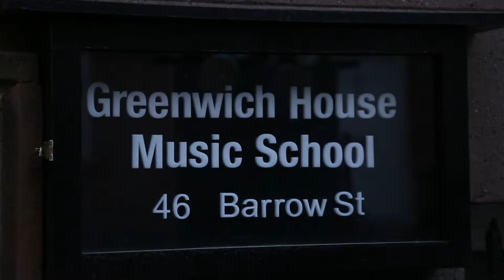Greenwich House Music School: Uncharted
In the summer of 2018 I was chosen by one of my professors at Brooklyn College to be the editor for this years 'Uncharted' Concert Series.

Uncharted at Greenwich House Music School has emerged as one of New York's most exciting and unpredictable live music series, drawing attention from tastemakers and curators from across the city. Every Uncharted performance features New York City artists premiering new projects or meeting with new collaborators for the first time on stage.